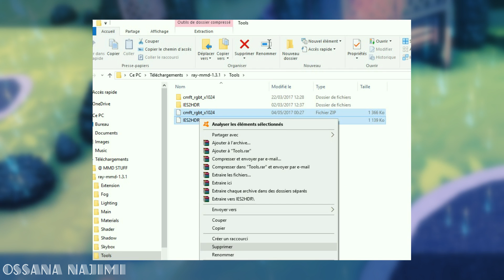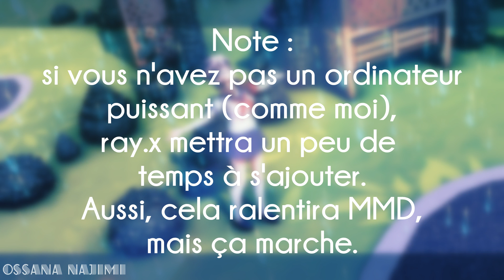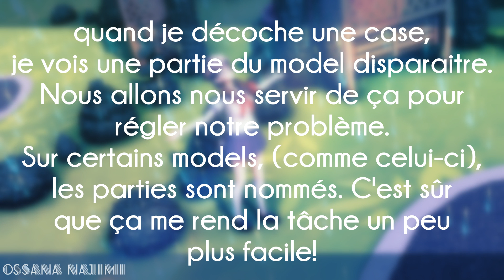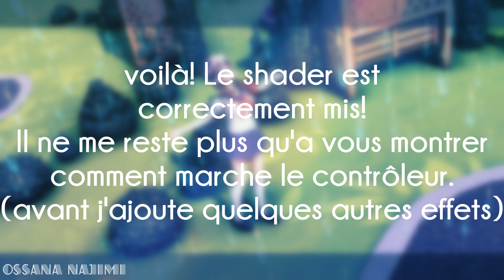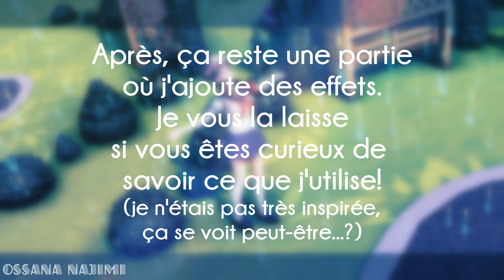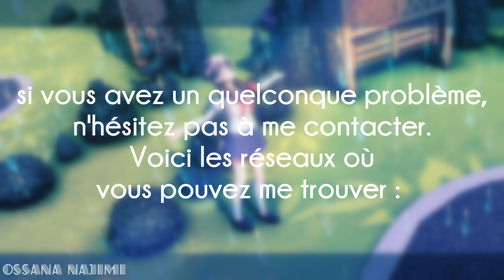【MMD】Raycast Shader 1.3.1【Tuto FR | ENG SUB】Comment l'utiliser sans skybox?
EDIT : You can now turn on English subtitles!

Voilà pour vous! J'espère vous aider :)

◄CREDITS►

Model by French Fries
Stage by JaksonBasu83
Pose by me